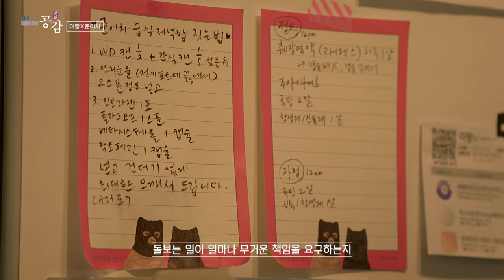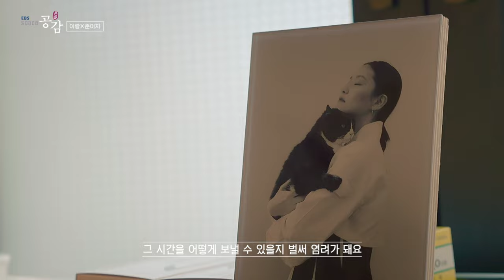[반려 가족 특집 🐱] 이랑 - 우리의 방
EBS 스페이스 공감 - 반려 가족 특집 《같이 부를까?》

“음악만이 번역할 필요가 없는 언어.” - 아우에르바하
반려동물 가족 1,500만 명 시대. 5월 가정의 달을 맞이하여 《스페이스 공감》이 준비한 가족 특집 2부작!
생김새가 다르고, 말이 통하지 않아도 우리와 공감하며 살아가는 반려동물 친구들.
그들과의 아주 특별한 음악적 대화. 어디에서도 본 적 없는 라이브 무대가 펼쳐집니다.

“Music is the only language that does not need translation.” - Berthold Auerbach
An era of 15 million families with companion animals, In celebration of May, the month of family,
《Space Gonggam》 prepared a special 2-part series for families!
Pet friends live sympathetically with us even if we look different and do not communicate with each other.
A very special musical conversation with them. A live stage like you've never seen before will go on.

2:53 우리의 방(Woori’s Room)

♬우리의 방 / 이랑
♬Woori’s Room / Lang Lee
“아프지 않은 시간을 더 자주 보낼 수 있길... 그 시간에 제가 내내 함께할게요”
열여덟 살 준이치와 싱어 송라이터 이랑이 느끼는 서로의 존재에 관한 이야기.
준이치와 이랑의 방에 당신을 초대합니다.
“I hope we can spend more time without pain... I will be with you throughout that time”
A story about the existence of each other that 18-year-old Junichi and singer-songwriter Lang Lee feel.
We invite you to Junichi and Lang Lee's room.

🐶🐱 반려 가족 특집 ‘같이 부를까? - 1부’ 방송 다시보기 (Full video Link) 🐾